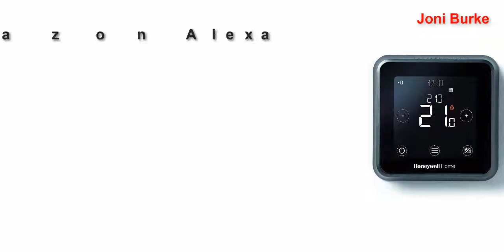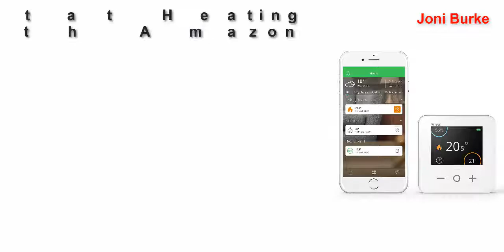Best Smart Thermostats United Kingdom 2022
Top 5 Best Smart Thermostats United Kingdom 2022.

Honeywell T6 Wired Smart Thermostat - Works with Amazon Alexa 2021

Hive Active Heating and Hot Water Thermostat Without Professional Installation-Works with Amazon Alexa

Netatmo Smart Thermostat for individual boiler, NTH01-EN-EC [Energy Class A++]

Drayton Wiser Smart Thermostat Heating Control Heating Only - Works with Amazon Alexa, Google Home and IFTTT

Salus IT500 INTERNET CONTROLLED THERMOSTAT